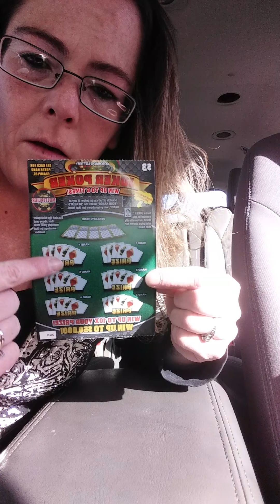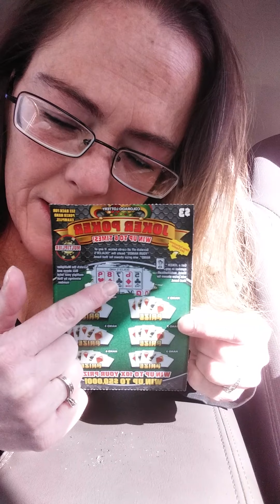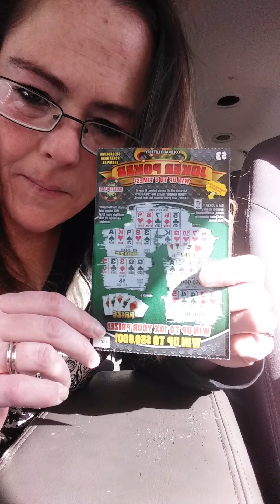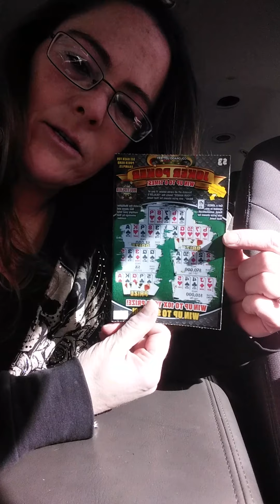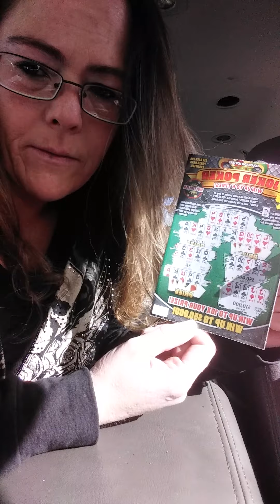Trying our luck with a 3 dallor scratcher!!!